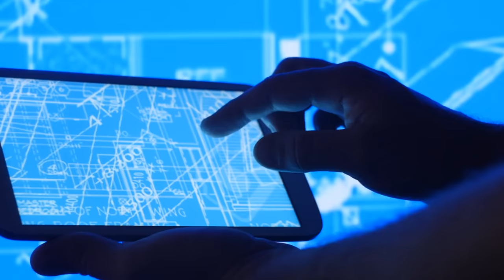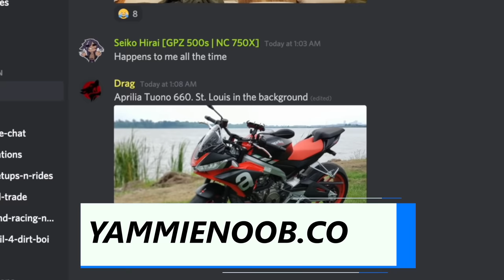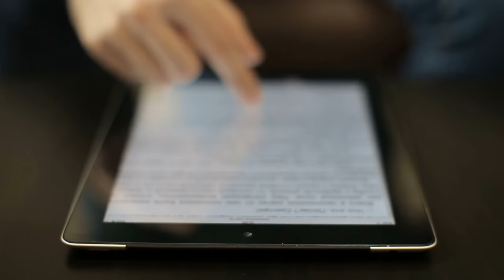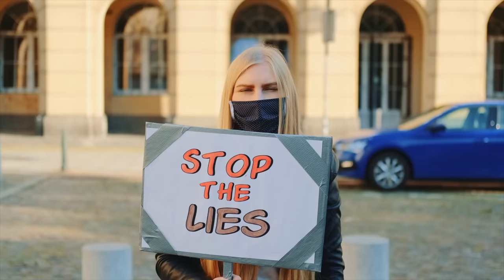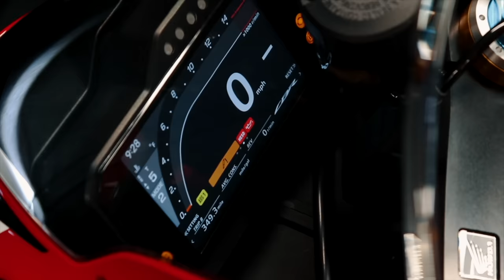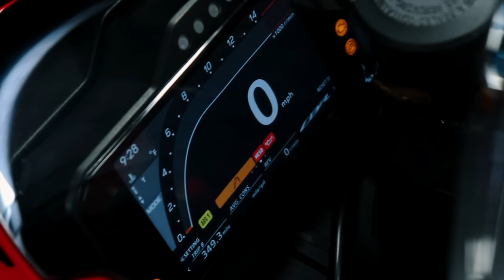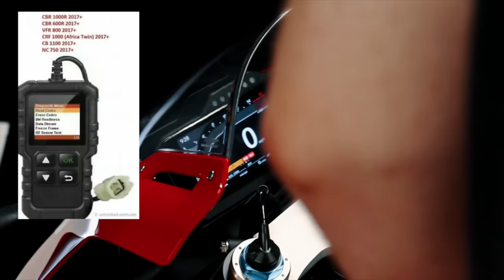This is the BEST 1000CC Bike on Sale! (Honda Fireblade Comprehensive Review)